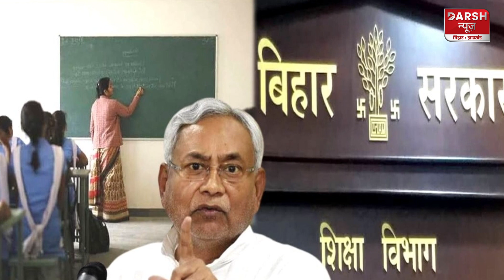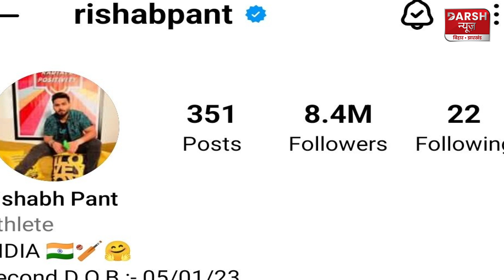10 बजे तक की 10 प्रमुख खबरें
darshnewsviral darshnewsworld 10 बजे तक की 10 प्रमुख खबरें bihar jharkhand ABOUT OUR CHANNEL